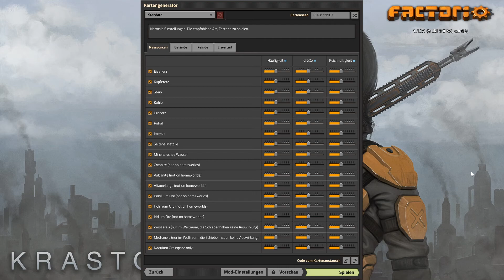Tag 0: Das ist das Modpack! - Krastorio Exploration #00 [Modpack] [GER]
[Krastorio Exploration]

Krastorio Exploration ist unser eigenes Factorio Modpack mit über 140 Mods! Es basiert auf den Mods Krastorio2 und Space Exploration.